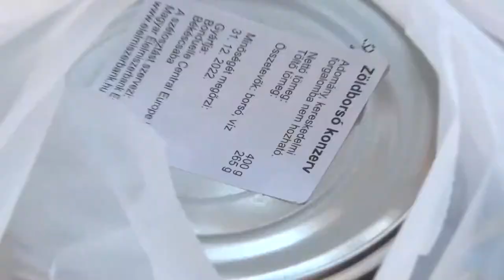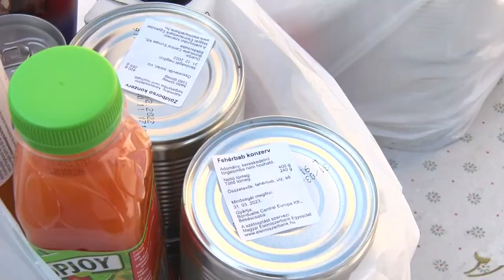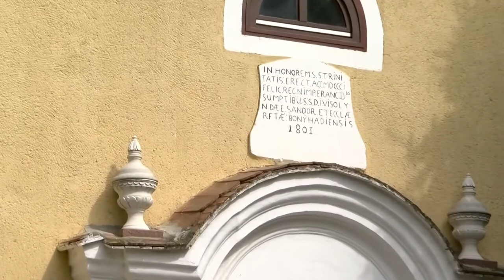Bonyhadi naplo 20210402